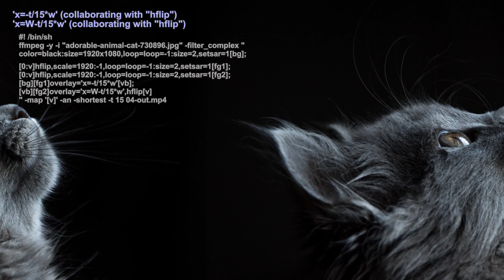Examples of ffmpeg's overlay (with expression) - (1) scroll, roll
ffmpeg does not provide a direct way to scroll, but you can use "overlay" instead.